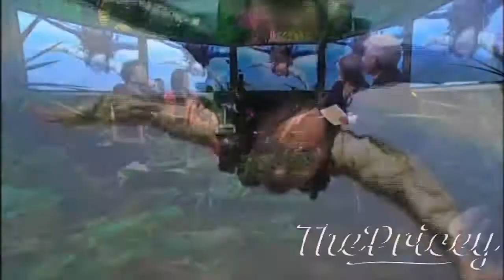Katie Price Interview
ThePricey.Com